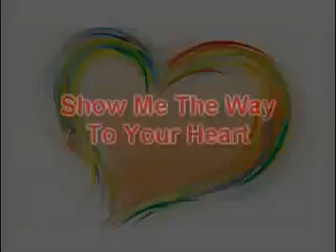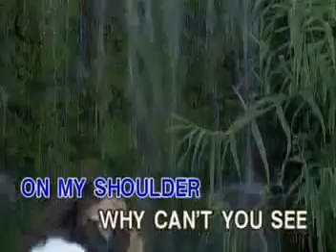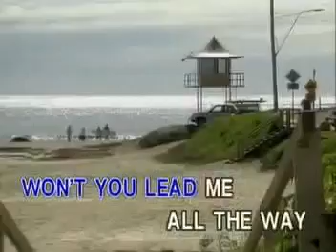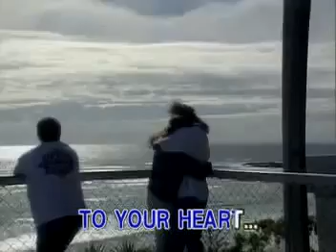Scott Grimes - Show Me The Way To Your Heart (Able Music)